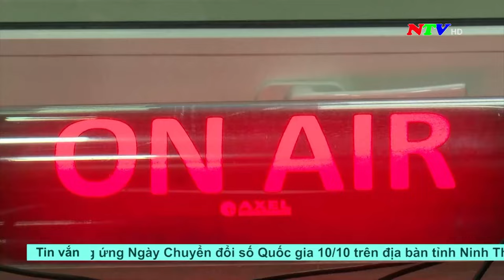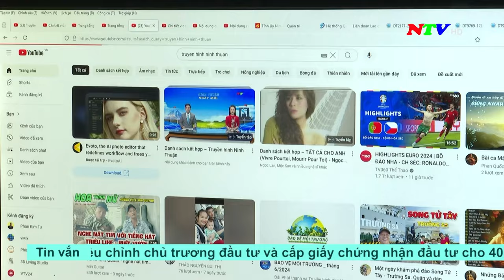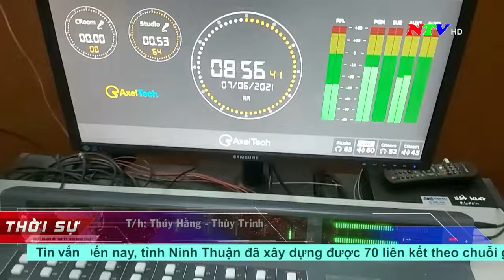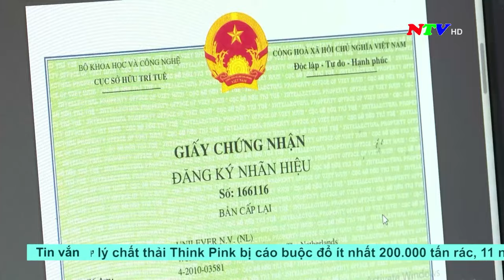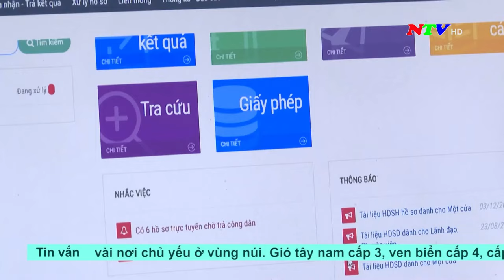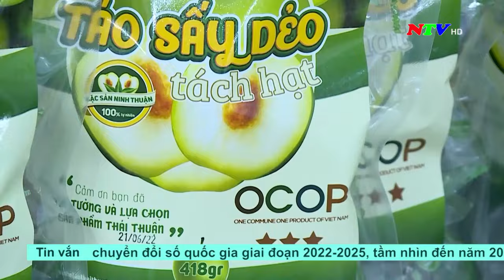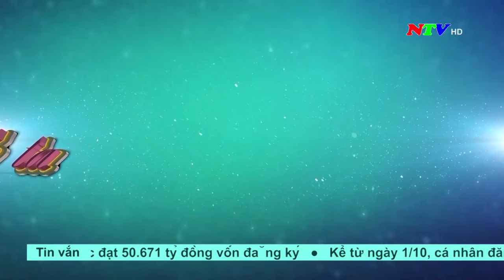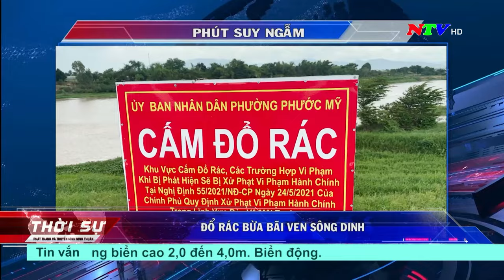Thời sự 19h45 - 07/9/2024 | NTV